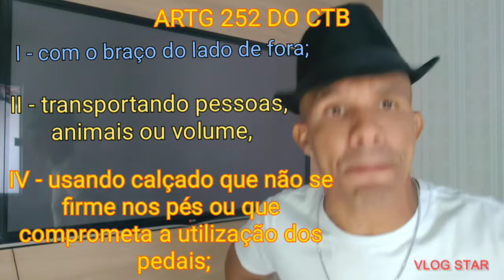Art 252 prova teórica CTB/PPD/CNH